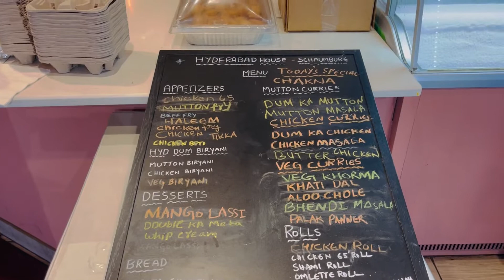How did I find Malai Chai restaurant in US?